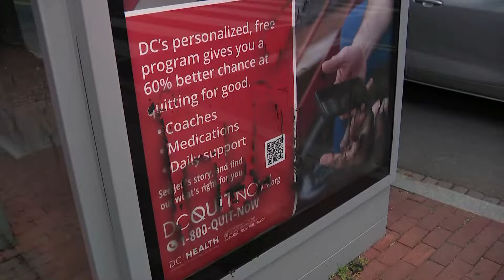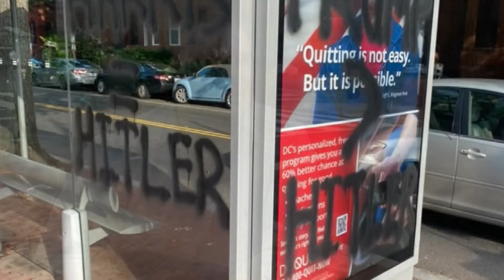VIDEO: Kamala Harris posters vandalized, spray painting outside Little Gay Pub in DC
DC police say this is the man responsible for destroying posters of vice president Kamala Harris and spray painting offensive words outside of a popular bar.